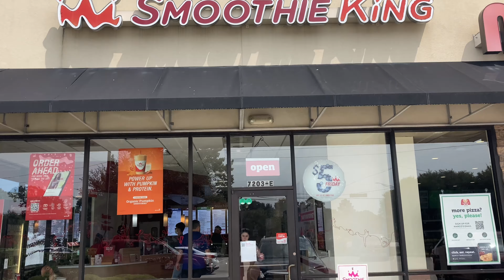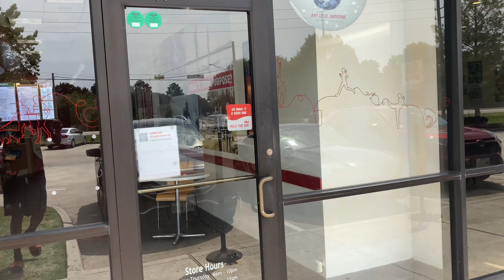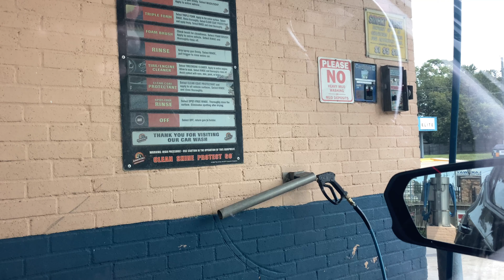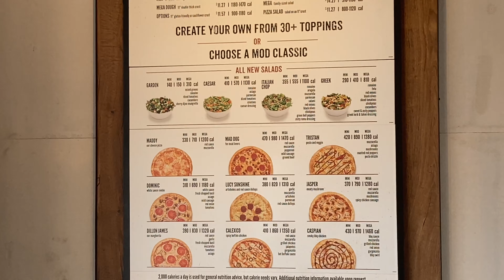( pizza review ) Trying MOD PIZZA for the first time and WOW